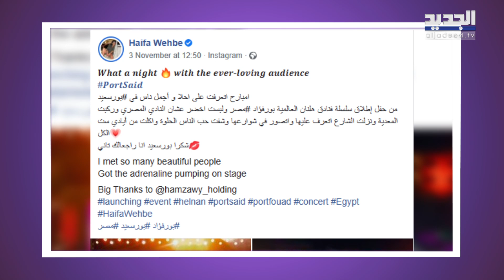هيفاء وهبي تسـرق هاتف احد معجبيها بشكل مضحك للغاية.. شاهدوا ماذا فعلت امام الالاف واحدث صدمة كبيرة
ضجت مواقع التواصل الإجتماعي خلال الساعات الماضية بمقطع فيديو مضحك للفنانة اللبنانية هيفاء وهبي من أجواء حفلها الأخير الذي أحيته في مدينة بورسعيد المصرية.
وظهرت هيفاء وهبي في الفيديو وهي تفاجئ احد معجبيها الحاضرين بسحبها لهاتفه الجوال من يديه بينما كان يحاول إلتقاط صورة لها وهي على المسرح تغني.